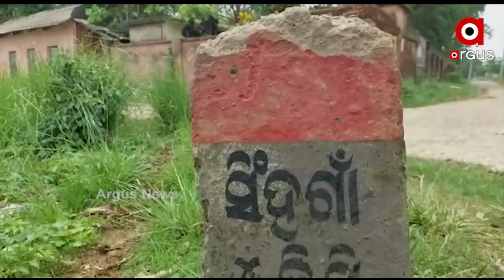Argus Update News 2 PM | 29 May 2021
-- ସମୁଦ୍ର ଜୁଆର ରୋକିବାକୁ ସରକାରଙ୍କ ଦୀର୍ଘ ମିଆଦି ଯୋଜନା...
-- ୟୁଏଇରେ ହବ ଚଳିତ ସିଜିନର ଆଇପିଏଲ ମ୍ୟାଚ୍.
-- ହାରିବ କରୋନା, ଜିତିବ ଦେଶ…
-- ଆଠଗଡରେ ଚୋରା ମଦଭାଟି ଉପରେ ଚଢାଉ ବେଳେ ଆକ୍ରମଣ...
-- ଠିକା କାମ ପାଇଁ ଘାଇ.
-- ୟଶ୍ ର ତାଣ୍ଡବରେ ନଷ୍ଟ ହୋଇଗଲା ଏକର ଏକର ଡାଳୁଅ ଧାନ…
-- ବଲାଙ୍ଗୀର ପୋଲିକୁ ସଫଳତା...